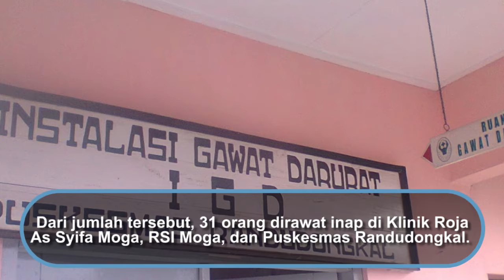KLB Keracunan di Pemalang, 31 Warga Jalani Rawat Inap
Sejak Kamis (5/12) lalu ratusan warga Desa Karangsari, kecamatan Pulosari, Pemalang mengalami keracunan. Beberapa warga menjalani rawat inap di tiga titik lokasi berbeda. Berdasarkan data dari Polsek Pulosari jumlah korban keracunan sebanyak 209 orang hingga Sabtu (7/12) pagi.